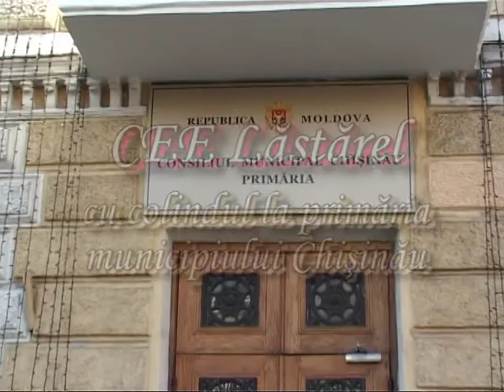Anul Nou la primarie "Vokal-Star" 2011